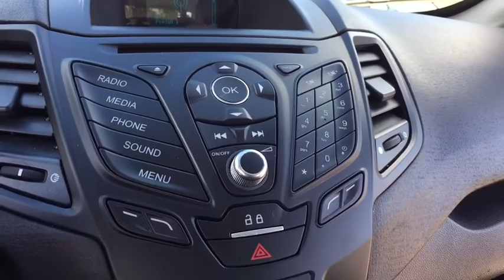2016 Ford Fiesta Clarkston, Waterford, Lake Orion, Grand Blanc, Highland, MI UB81329P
Bowman Chevrolet
6750 Dixie Hwy

2016 Fiesta SE - ** Local One Owner** Clean Car Fax** **Bluetooth Capabilities**Split Rear Folding Seating**USB Port**Ford Sync** Comes With Warranty - Good ConditionbrbrThis vehicle also includes: Alloy Wheels,Auto Headlights,Keyless Entry,Radio Wheel Control,Side Air Bags,Split Rear Folding,Automatic Transmission w/Manual Mode,Power Outlet,MP3 brbrImmaculately inspected and detailed. At Bowman Auto Group we provide One Great Experience and are proud to offer Transparent Pricing!  Proudly serving: Oakland County, Clarkston, Bloomfield Hills, Flint, Waterford, Holly, Whitelake, Lake Orion and Detroit.br,brImagine yourself behind the wheel of this attractive-looking 2016 Ford Fiesta. Want to save some money? Get the NEW look for the used price on this one owner vehicle. Previous owner purchased it brand new and it still looks like the day it rolled off the lot! This car is nicely equipped with features such as Meticulously Detailed Inside and Out! And Passed Rigorous Multi Point Inspection Performed by Certified Technician.